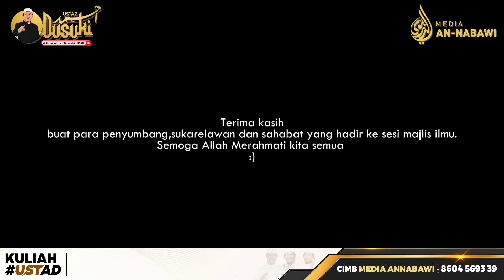Bagaimana Ingin Menghadirkan Diri Dalam Solat ? | Ustaz Ahmad Dusuki Abd Rani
Bagaimana Ingin Menghadirkan Diri Dalam Solat ?
Bantu UAD menyebarkan dakwah dengan sumbangan atau tajaan kuliah melalui ;
Media An-Nabawi
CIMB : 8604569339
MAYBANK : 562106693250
Kalian juga boleh ikuti secara siaran langsung di :
Ustaz Ahmad Dusuki Abd Rani